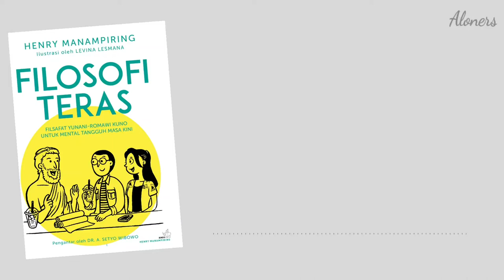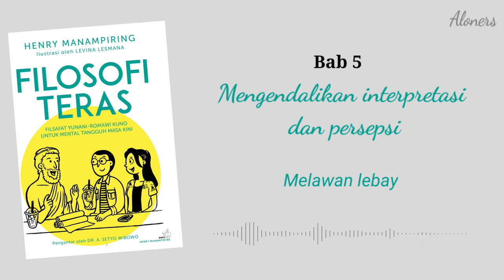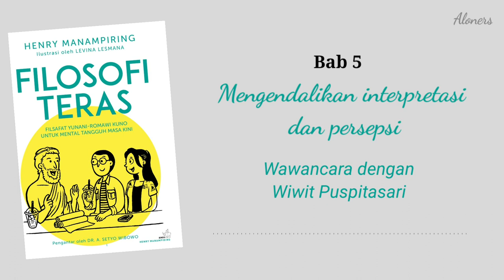Audio Book Filosofi Teras - Henry Manampiring (Bab 5 - Mengandalikan interpretasi dan persepsi)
Halo pada kali ini saya akan membacakan Bab 5 yang berjudul "Mengandalikan interpretasi dan persepsi" dari buku Filosofi Teras. Buku ini ditulis oleh Henry Manampiring. Filosofi Teras menjelaskan tentang filsafat Yunani-Romawi kuno yang bisa membantu Anda mengatasi emosi negatif dan menghasilkan mental yang tangguh dalam menghadapi masalah hidup. Untuk lebih lengkapnya, silahkan dengarkan audiobook yang kami sajikan dalam video ini.

Dan alangkah lebih baiknya saya sangat menganjurkan pada teman-teman untuk membeli bukunya langsung di toko-toko buku terdekat. Demi mendukung karya dan usaha penulis. Terima kasih

Chapter:
08:03 Kekuatan pertimbangan (judgement) dan persepsi
13:37 Melawan interpretasi otomatis
33:23 Melawan lebay
41:38 Kultus Individu
43:31 The inner citadel (benteng didalam diri)
45:57 Intisari bab 5
47:39 Wawancara dengan Wiwit Puspitasari